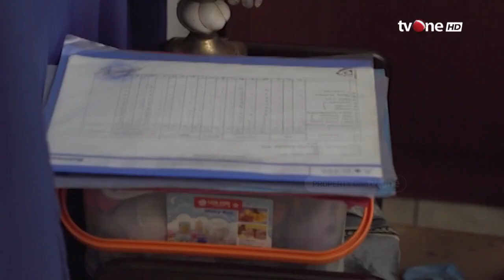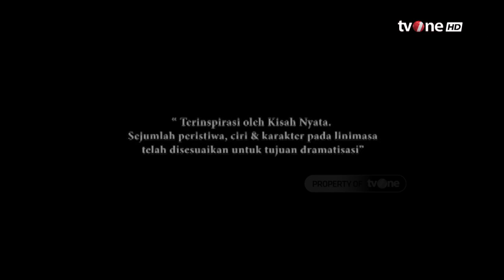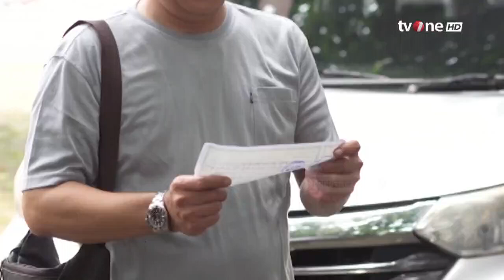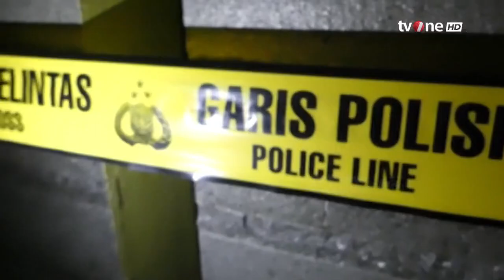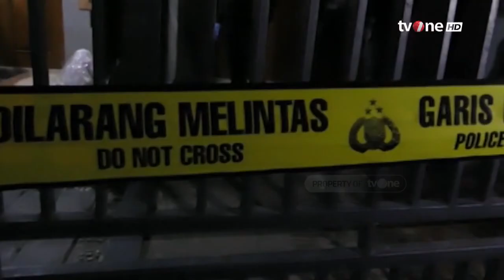Terbenam Utang, Teman Sekeluarga Diganyang | Waspada tvOne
Waspada, - Terbenam Utang, Teman Sekeluarga Diganyang | Waspada tvOne

WASPADA01
AML01
GUS01